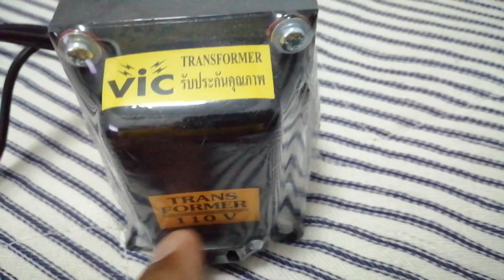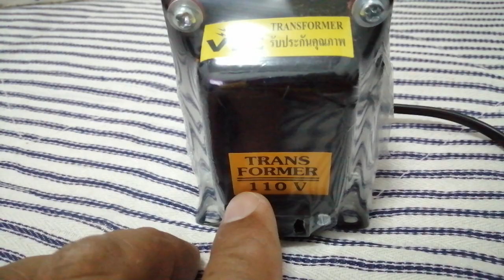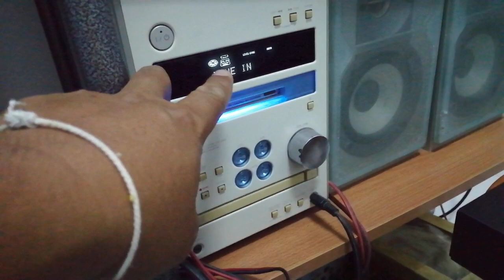ขายหม้อแปลงไฟ ขายหม้อแปลงไฟ 100 V ขายหม้อแปลงไฟ 110 V ขายหม้อแปลงไฟ 220 V เป็น 100 V โทร.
ขายหม้อแปลงไฟ ขายหม้อแปลงไฟ 100 V ขายหม้อแปลงไฟ 110 V ขายหม้อแปลงไฟ 220 V เป็น 100 V ขายหม้อแปลงไฟไทยเป็นไฟญี่ปุ่น ขายหม้อแปลงไฟ 220 V เป็นไฟ 110 V สนใจโทร